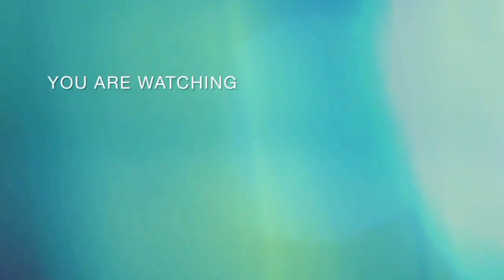പെരുമ്പിലാവ് ചന്തയിൽ ഈയാഴ്ച വന്ന വളർത്തുകുട്ടികൾ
തൃശ്ശൂർ ജില്ലയിലെ കുന്നംകുളം പട്ടാമ്പി റൂട്ടിൽ ഒറ്റപ്ലാവിലാണ് ഈ ചന്തയുള്ളത് ചന്ത ദിവസം എല്ലാ ചൊവ്വാഴ്ചയും രാവിലെ ആറുമണി മുതൽ ഉച്ചയ്ക്ക് 2 മണി വരെ

 കൂടുതൽ വീഡിയോകൾക്കായി ഈ ചാനൽ സബ്സ്ക്രൈബ് ചെയ്യുക ബെൽ ബട്ടൻ അമർത്തുക നിങ്ങളുടെ അഭിപ്രായങ്ങൾ നിർദ്ദേശങ്ങളും കമന്റ് ബോക്സിൽ രേഖപ്പെടുത്തുക

നിങ്ങളുടെ ഫാമുകളുടെയും പോത്തുകളുടെയും വീഡിയോ ഈ ചാനലിൽ കൂടി കാണിക്കാൻ താല്പര്യമുള്ളവർ വിളിക്കുക ഫോൺ നമ്പർ  :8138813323